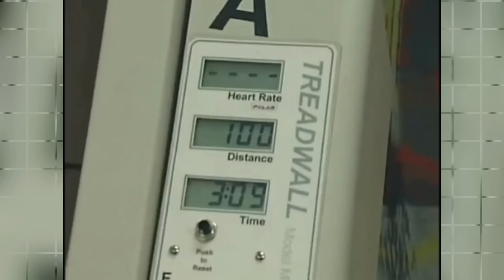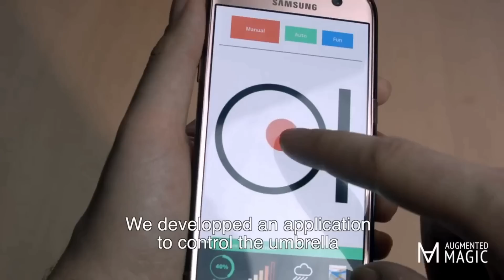5 Cool Inventions That Are At Another Level ▶7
Here are some of the most amazing inventions that are on another level. These future technologies will blow your mind.

Self Flying Umbrella ▶

Guys now you don't need to hold umbrella to protect your self from rain or sunshine. This innovative self flying umbrella will remain above your head automatically.
Your hands are free now. A mobile app has been designed for this invention where you can change the modes from default to manual control too. Isn't cool to have
this flying umbrella above your head and enjoy while its raining. Well do let us know if you like this self flying umbrella.

Topmix Permeable & Porous concrete slab :▶

Have a look at this technology of porous concrete, That lets the water pass through it. using This Porous Concrete We can get rid of the extra water problems.
Besides porous concrete The TopMix permeable technology can be used to make roads that lets the water drain into the main whole incredibly fast.
Now the roads will remain clean and dry no matter how fast its raining.
Using this technology not only roads in bigs cities will remain clean but it can save people house from floods due to heavy rains.

exercise can improve your health and reduce the risk of developing several diseases
An incredible invention, A rotating climbing wall, That's both fun and exercise. climbing is a great and intensive cardio exercise It is a full body workout that will help you burn calories and shed fat.Improves posture and balance.using Tread wall you just need to keep climbing the tread wal will
 keep rotating for as long as you can exercise. Not only adults , children can use the tread wall to. Tread wall is both an exercise and fun for children.With A Nice trainer tread wall can be fruit full activity for childrens.

Kapsul W5 ▶

The Kapsul W5 connected window air conditioner Is the most innovative Invention that is redefining what air conditioners can be.
Kapsul W5 air conditioner has been beautiful designed.  that’s just 7” tall and twice as quiet as existing units.
It's the world’s easiest install window air conditioner. It takes one person and few minutes to install W5 window air conditioner.
 creating a perfect airtight seal,

In addition, the Kapsul W5 is a fully connected device that has on-board temperature, humidity, ambient light, and kilowatt sensors. Connect the W5 to the cloud and to popular services like Google Assistant and Alexa. Control your unit with a mobile application or your voice.

SPIN THE SMART REMOTE:▶

Guys let's have a look at this incredible invention, Meet the simplest Remote ever.That will automate you home, in the most simplest way possible.
innovation made simple with this universal Spin Remote control. Now you get One remote for all popular devices, you can control your
lights, change television channel, Coffee mission, Kittle and even the dustbin can be automated. Getting Back to simplicity now made possible
with Spin The smart Remote.